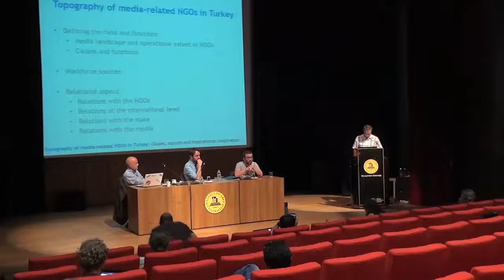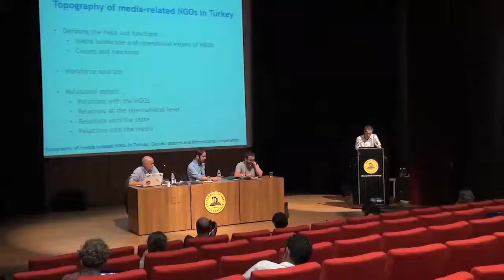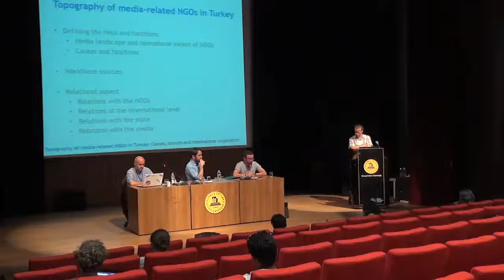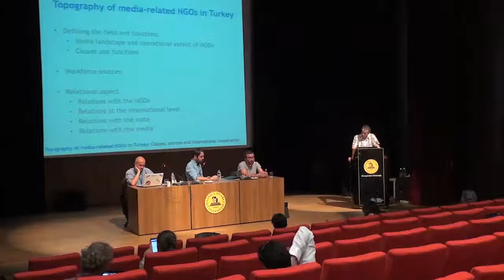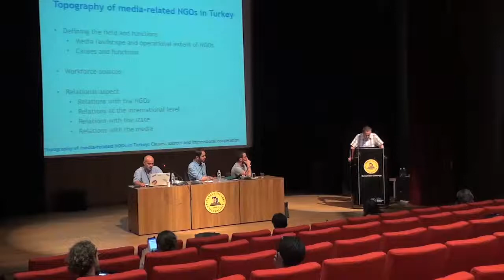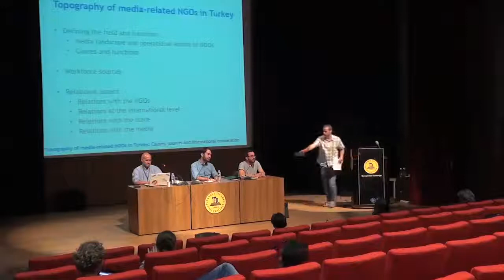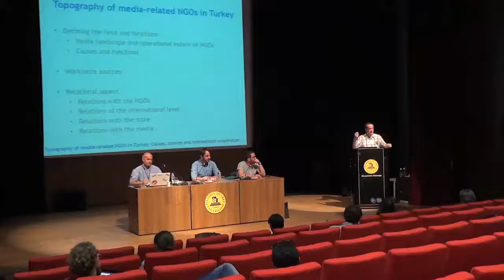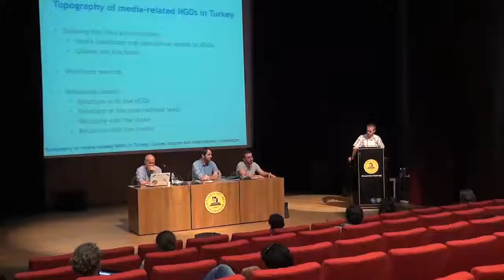ThinkTwice 2 Istanbul 2014 31 August Part I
Birgitta Jonsdottir Hirt (MEP of Iceland Parliament) - What Role Should Pirate Parties Play in Digital Area Democracy?

Altuğ Akın, Burak Doğu, Oral Gerek - Topography of Media-related NGOs in Turkey: Causes, Sources and Cooperation